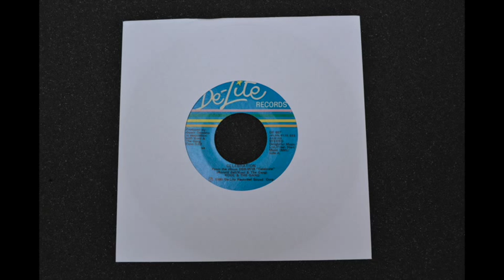Kool & The Gang - Celebration - Vinyl Play